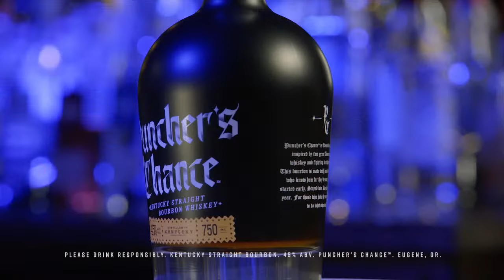PFL 8, 2023: Pre-Fight Show